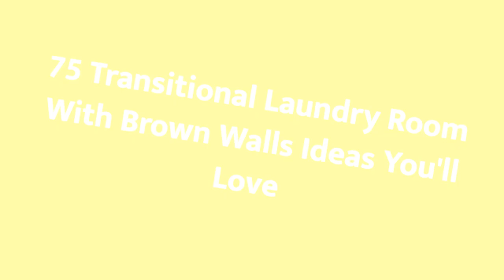75 Transitional Laundry Room With Brown Walls Design Ideas You'll Love ➤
0:00:00 - Intro
0:00:12 - Transitional Laundry Room With Brown Walls Design Ideas You'll Love: Inspirations 1 to 25
0:02:01 - Transitional Laundry Room With Brown Walls Design Ideas You'll Love: Inspirations 26 to 50
0:04:03 - Transitional Laundry Room With Brown Walls Design Ideas You'll Love: Inspirations 51 to 75

👋 Well Hello!